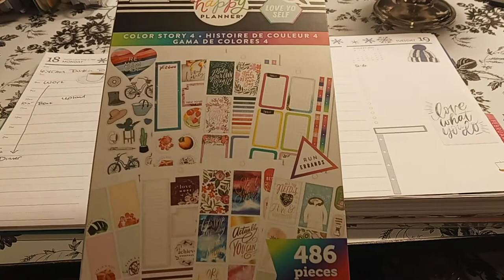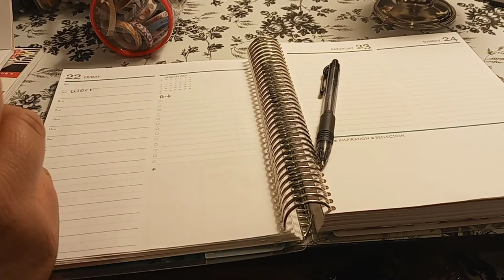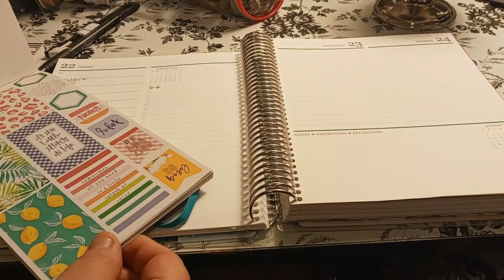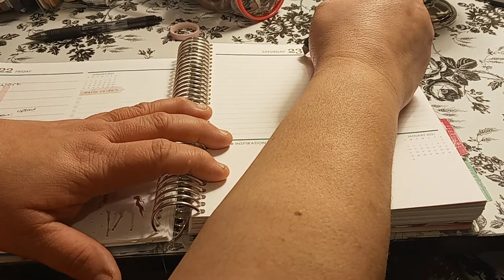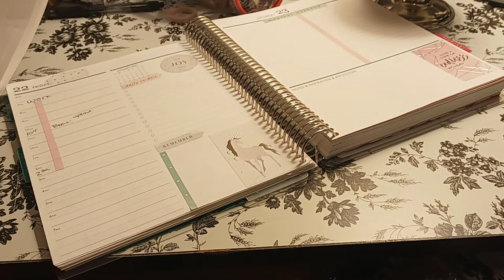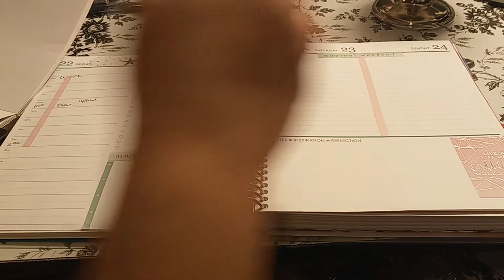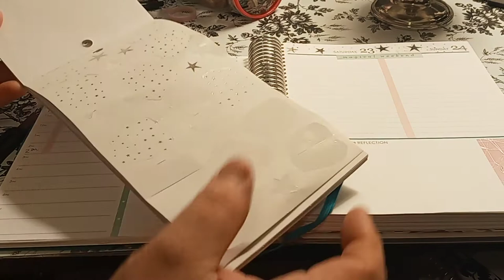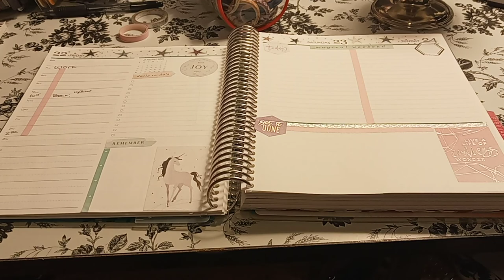Erin Condren Daily Duo / January 22-24, 2021 / The Stargazer Sticker Book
$MonserrateWright

Pen Pal:
planningwithmonserrate
Monserrate Wright